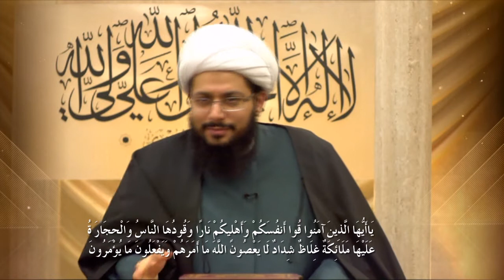الشيخ الحبيب: هكذا نسدي لكم خدمة.. والله نريد لكم الجنة!